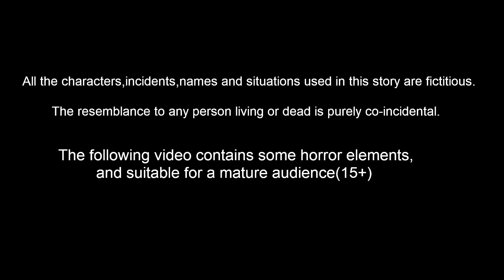மழையில் மந்திர குடைI Tamil stories | Tuni Cartoon Stories | Birds Stories | Tamil Fairy tales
மழையில் மந்திர குடை
I Tamil stories |  Tuni Cartoon Stories | Birds Stories | Tamil Fairy tales | Tamil moral Stories

Stories are featured charecter :
tuni Cittukkuruvi
luci pura
chotu kili
chuchu kakam
dora